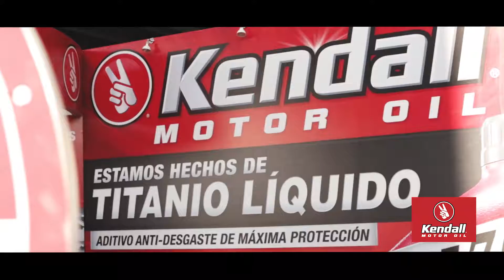KENDALL FERIA AUTOSHOW 2018